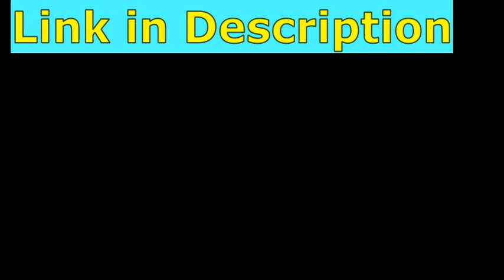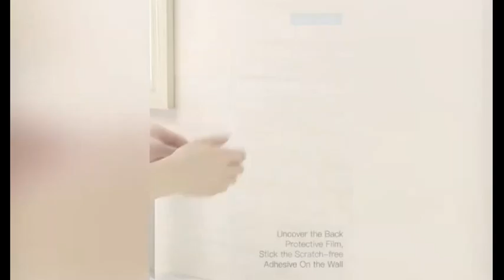Smart Appliances, New Gadgets, Car gadgets, Car Accessories Kitchen Tools Kitchen Organizer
Amazon Products Links are available below for Purchase

Smart Appliances, New Gadgets For Every Home/ The Gadget World by sak (Inventions & Ideas)

Hey Guys, welcome to the “The Gadgets world by sak” This channel is all about New gadgets, kitchen tools, kitchen organizer, New Car gadgets and accessorise and home appliances available on Amazon and Ali Express which makes your life much smarter and creative. We have a blog where you can find these products and gadgets

If You Enjoyed This Videos of Cool Smart Appliances, Product for car and home and  gadgets, please Give It A 👍 Thumbs Up! And if you have any quires regarding, new, interested, amazing, best and sometime weird Products and Gadgets which are available on Amazon and Ali Express 2022 so please use the comment box.

Smart Appliances
new Gadgets

🥰 New Gadgets & Versatile Utensils For Home .  Appliances, Smart Home | New Home Items and Cars accessories and gadgets, Kitchen Tools and Kitchen organizer

LED Cup Holder Lights, 2pcs LED Car
Car Bin, Leak-Proof Car Bin for Tidy Use
Car Phone Holder, Beikell Adjustable Car Phone Mount
2-in-1 Detachable Ice Scraper for Car Windscreen
Steering Wheel Desk Portable Car Steering
12V Car Cup Cooler and Warmer
Electric Spin Scrubber
Drill Brushes, 6 Pieces
 Wall Mounted Toothbrush Holder
Corner Shower Caddy Shelf
 High-speed hand drye
Toilet Roll Holder
Big Cloud Lightning Light Kit
Ceiling Fan with Light
3D Dolphin Toy Night Lights
Ice Cube Trays
Double Walled Glass Cups